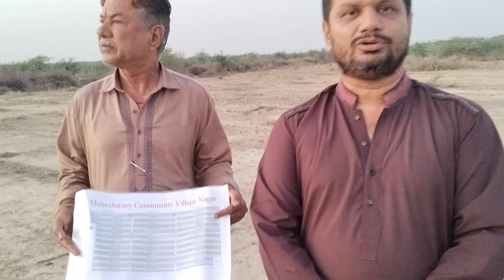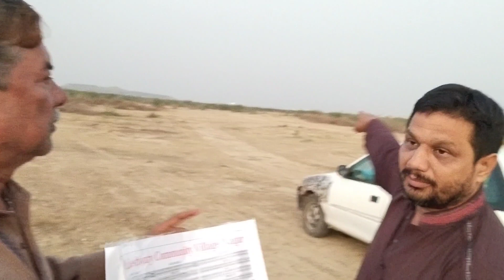Maheshwary community Nagar by Mukesh Harsi devriya Apke sawalo ka jawab.